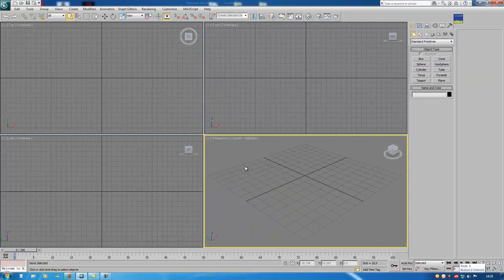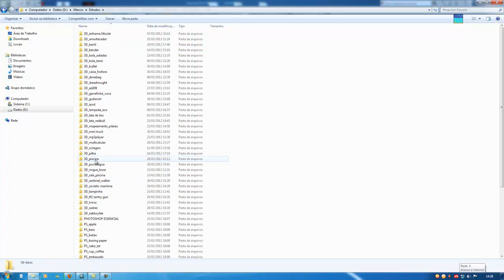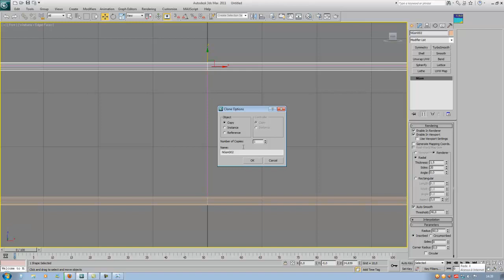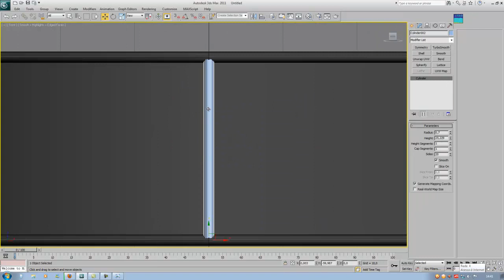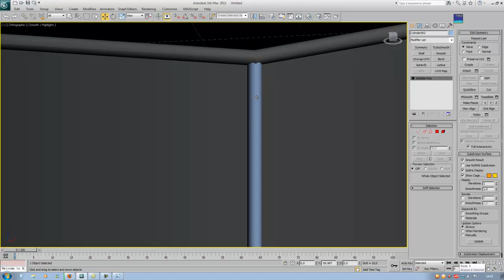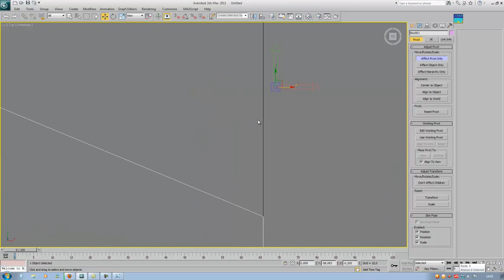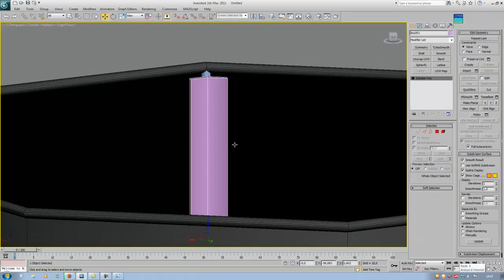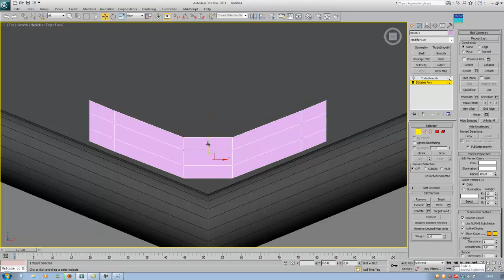3D Studio Marc -Tutorial Octagon UFC - 1/5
Tutorial de Modelagem + UVW Mapping do Octagon do UFC